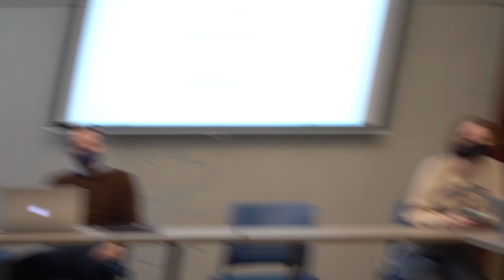Tyler's Day at Macalester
Join Tyler Sanchez '24 for a day in his life on a crisp fall Friday. You'll see what it's like to be a third-year student living off-campus with friends from Mac—and learn how easy it is to hop in a car and take a weekend camping trip outside the Twin Cities.